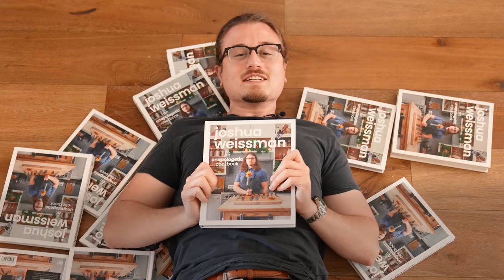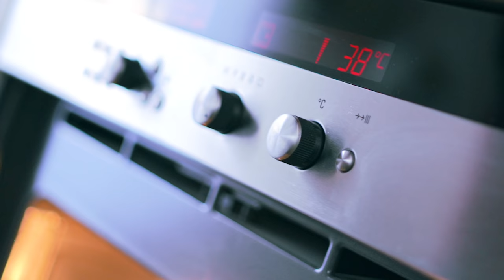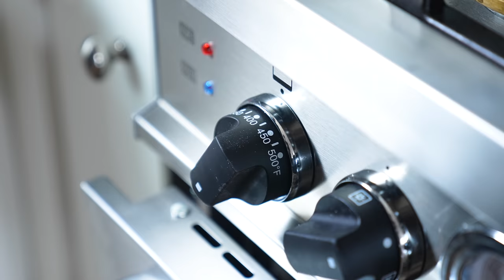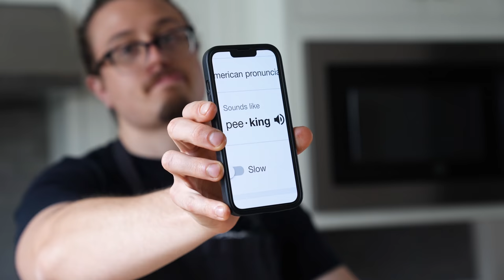The Perfect Holiday Dinner (Homemade Peking Duck)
A holiday dinner should be special. So let's not make the same thing over and over and go a little more interesting... homemade Peking duck with all the fixings.

Ingredients Needed:

Chinese Mandarin Pancakes:
* 2 cups (300g) all purpose flour
* 1 cup (237ml) water
* 1 tablespoon (11g) sesame oil

Honey Plum Sauce:
* 1 lb (16oz) fresh plums, pitted & chopped w/ skin
* 1/4 cup (59ml) rice vinegar
* 1/4 cup (58g) sugar
* 2 tablespoons (38g) honey
* 2 tablespoons (30ml) shaoxing wine
* 1/4 cup (52g) sriracha
* 2 tablespoons (26g) dark soy sauce

Five Spice Sichuan Seasoning:
* 4 tablespoons (72g) kosher salt
* 2.5 tablespoons (31g) granulated sugar
* 1 tablespoon (5g) Chinese five spice
* 1.5 teaspoons (6g) Sichuan peppercorn powder

Maltose Glaze:
* 3 tablespoons (45ml) shaoxing wine
* 1/4 cup (86g) maltose
* 2 tablespoons (24g) Chinese red vinegar
* 1 tablespoon (12g) Chinese black vinegar
* 2 cups (473ml) water

To Serve:

* 1/2 cucumber, very finely julienned
* 1 bunch of green onions, ultra fine julienne
*Optional*  1 cup pickled carrots